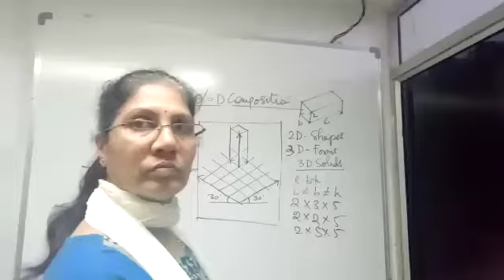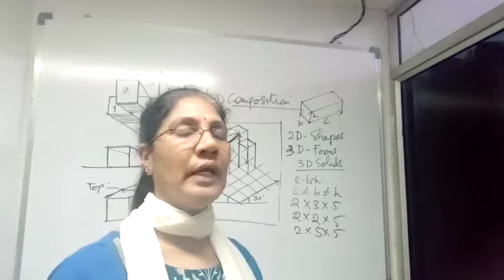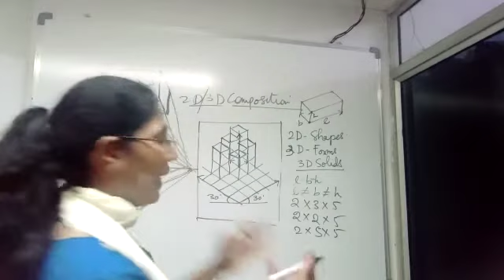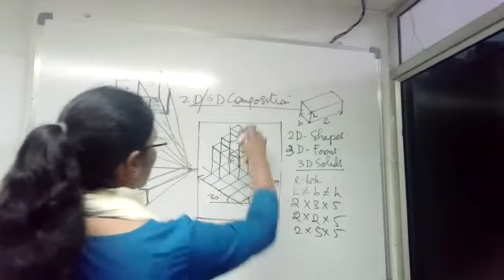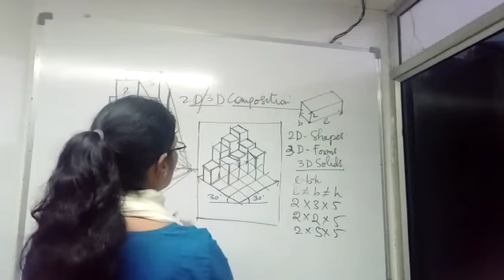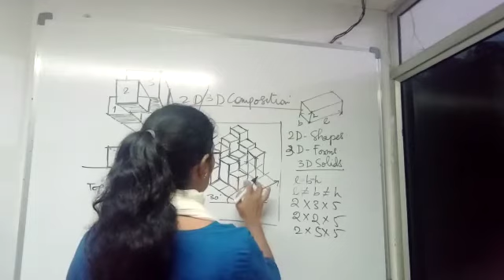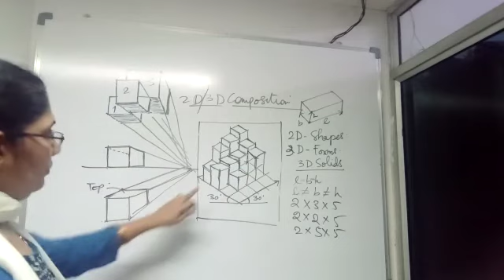JEE B Arch Paper 2A August 2021 Session# How to score BEST in Drawing#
You need not become a fine artist, just learn the tricks and time management to do the BEST in Drawing part of JEE B Arch Paper 2A